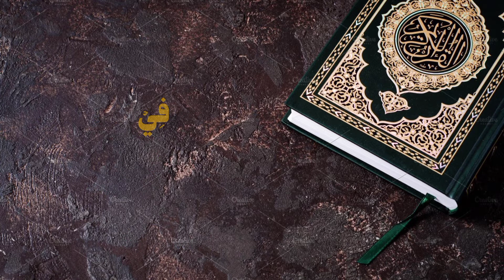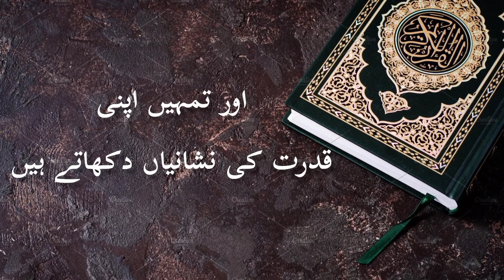Arabic Class 25|Learn Quran With Islam Motivation|Word by Word Urdu Translation 💯||Al-Qari Abu Hafs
Arabic Class 25|Learn Quran With Islam Motivation|Word by Word Urdu Translation 💯||Learn Quran Word By Word with Qari Abu Hafs.